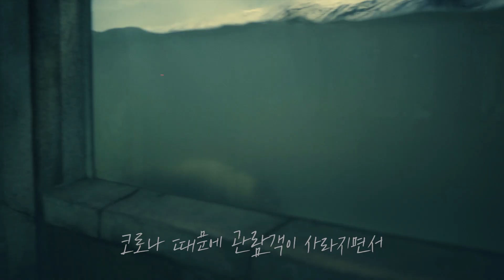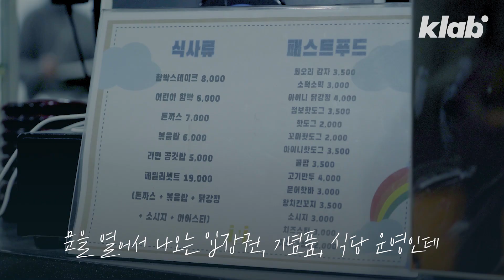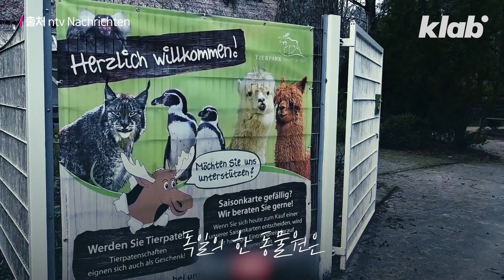'생닭 보내기 운동' 벌어진 대구 동물원, 무슨 일이 있었던 걸까?｜크랩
코로나 사태도 몇 달이 지나가고 있습니다. 사회 곳곳이 코로나로 인해 큰 어려움을 겪고 있는데요, 그중 한 곳이 동물원입니다. 대구의 한 동물원에서는 코로나로 인해 수입이 급감하면서 당장 동물들 먹이도 충분하지 않은 상황이라고 하는데요. 수달은 폐사하고 사자는 갈비뼈가 드러날 정도로 말라가고 있었습니다. 얼마나 힘든 상황일까요? 크랩에서 해당 동물원을 다녀왔습니다.